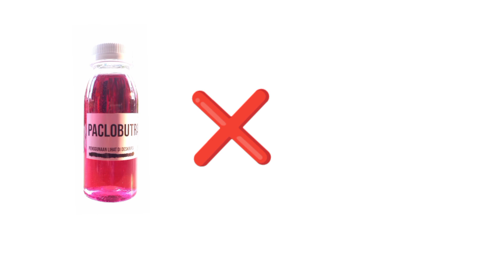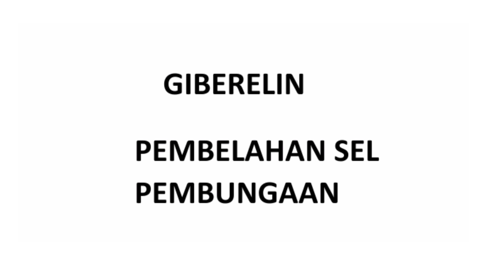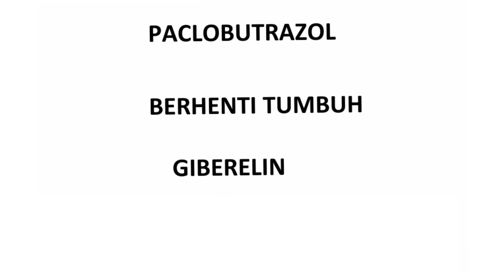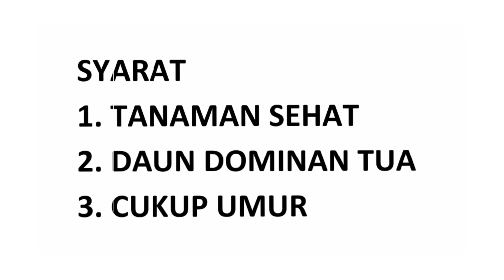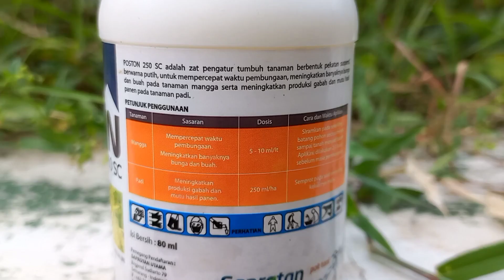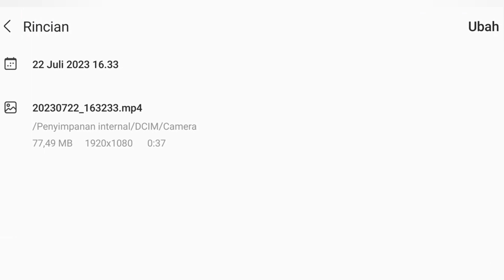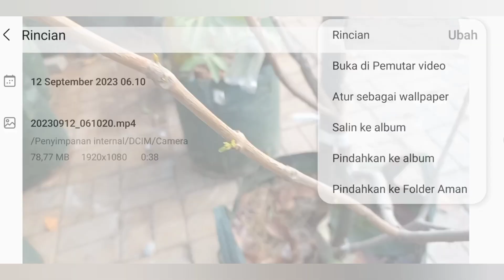Paclobutrazol + Giberelin Bekerja Sama Untuk Pembuahan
Meskipun bersifat saling melemahkan, Jika pemberiannya tepat, ternyata paclobutrazol & Giberelin bisa untuk membuahkan tanaman lebih cepat.

Semoga bermanfaat.

Paclobutrazol dan Giberellin bisa di dapat di online.